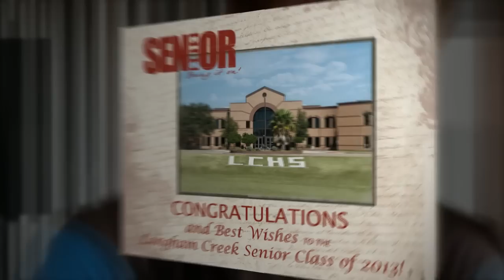Mr LOBO 2013 Correct Version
Langham Creek High School's Mr. Lobo contestants for the Class of 2013, Photographed by Nounou Photography.